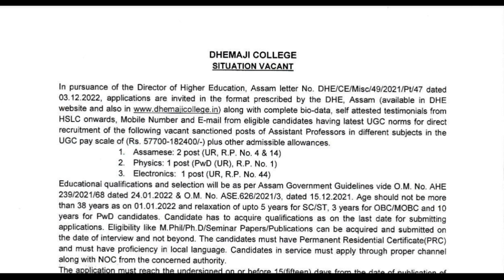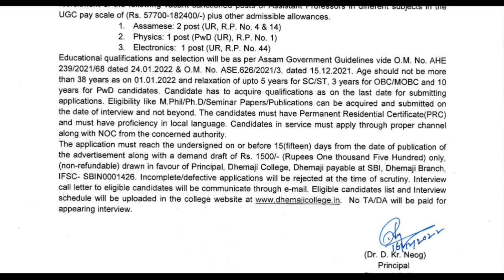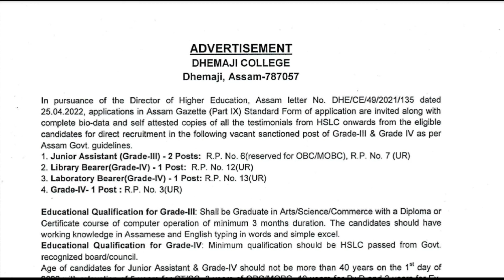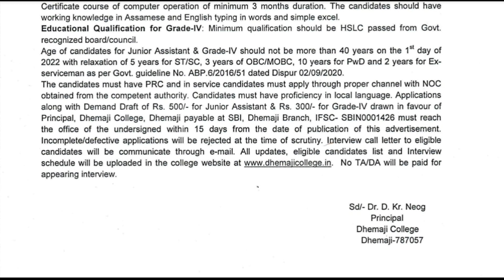Dhemaji College Recruitment 2023 // Assam Job News Today // Job in Assam // Assam Govt Job 2023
Assistant Professor: The application in the format prescribed by the DHE, Assam must reach the following address on or before 15 (fifteen) days from the date of publication [DOP: 16/12/2022] of the advertisement along with a demand draft of Rs. 1500/- (Rupees One thousand Five Hundred) only, (non-refundable) drawn in favour of principal, Dhemaji College, Dhemaji payable at SBl, Dhemaji Branch, IFSC- SBIN0001426.

Grade III & Grade IV: Applications in Assam Gazette (Part lX) Standard Form of application along with Demand Draft of Rs. 500/- for Junior Assistant & Rs. 3001 for Grade-lV drawn in favour of Principal, Dhemaji College, Dhemaji payable at SBl, Dhemaji Branch, IFSC- SBIN0001426 must reach the following address within 15 days from the date of publication of this advertisement.
Principal
Dhemaji College
Dhemaji-787057